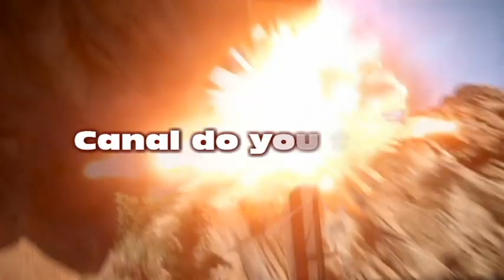Hitman Fake Tv - YOUR GAME CINEMATIC CHANNEL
Canal com gameplays e Curtas-metragens feitos com uma equipe de jogadores, que gostam de jogar e compartilhar histórias dos jogos que jogamos na plataforma Ps 4---Junta-te a nós ---

Channel with gameplays and Short films made with a  team of player`s,  who enjoy playing and sharing stories of the games we play on the platform Ps 4 .-. Join us.-.

Ajude o canal deixando o seu Gosto E Inscrição no Canal :)